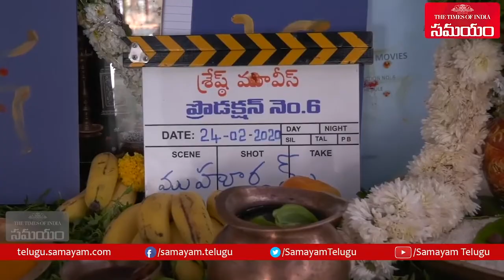Nithiin New Movie Opening||Sreshth Movies Production No 6||Merlapaka Gandhi||Samayam Telugu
Nithiin Scores Super Hit With his Latest Movie Bheeshma. In this Happy swing Nithiin Lined up his Movies.In his Sreshth Movies Banner Nithiin Starts His New movie With Director Merlapaka Gandhi. Pooja Ceremony held in Hyderabad.Here is the Video.